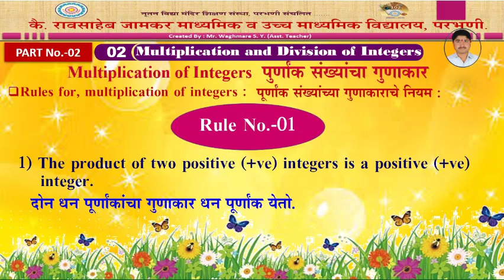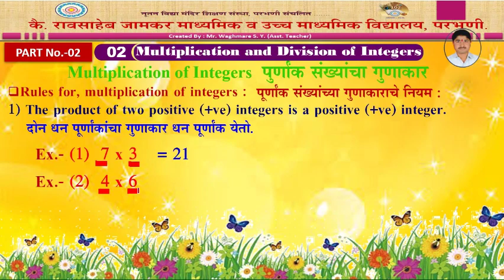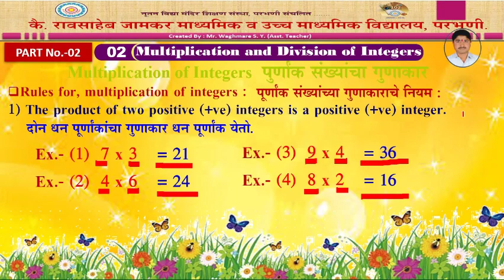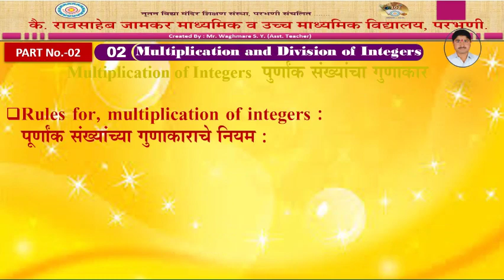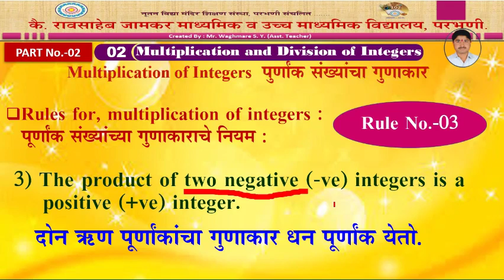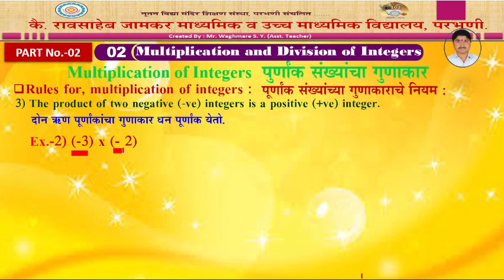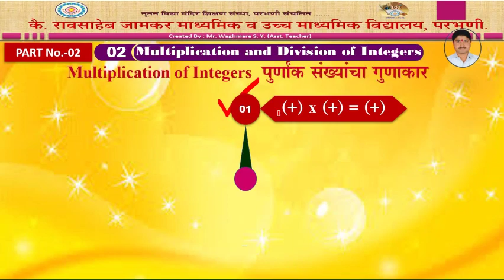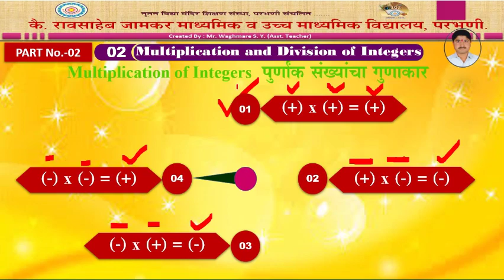7th Math#Chapter02#Part02#Multiplication Of Integers